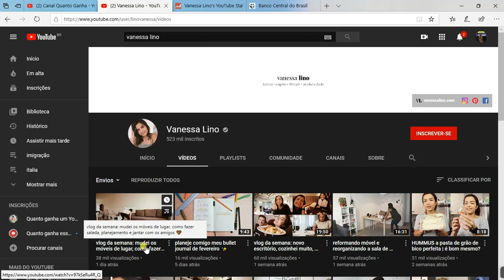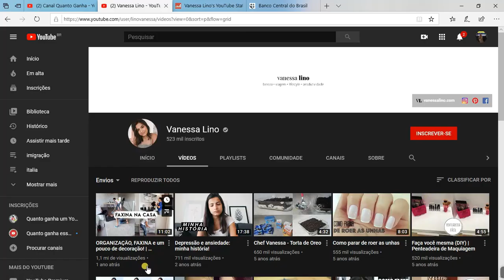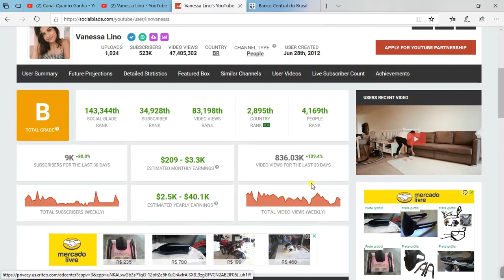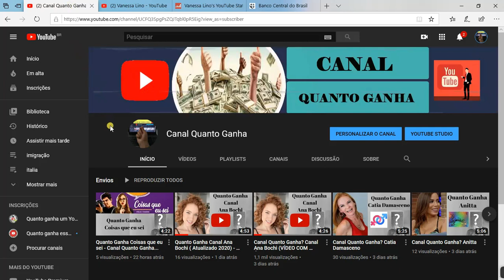Quanto Ganha VANESSA LINO - Canal Quanto Ganha ...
Hoje o vídeo fala sobre o canal da Vanessa Lino!